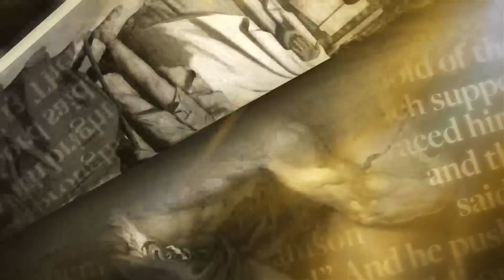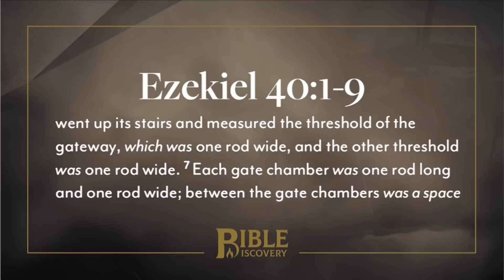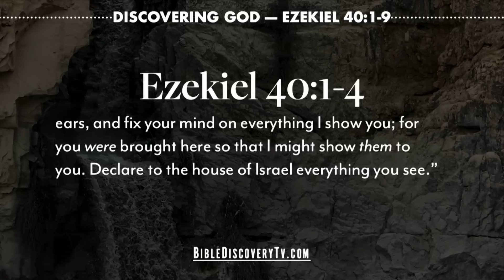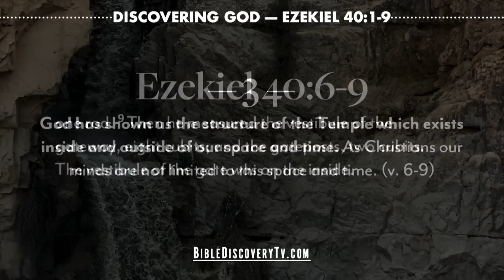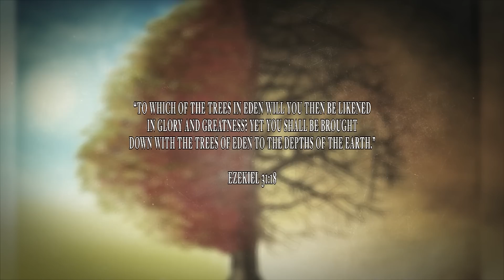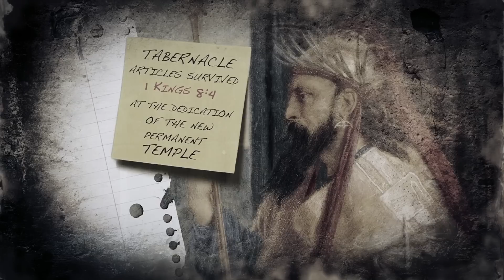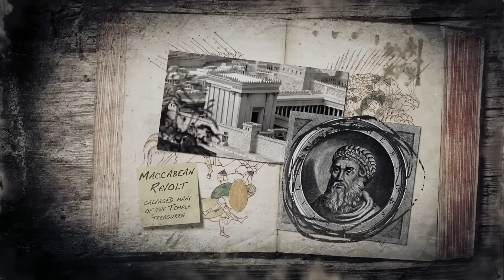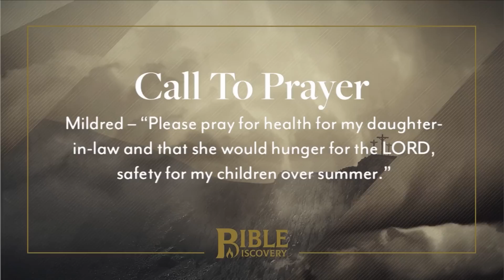The New City | Ezekiel 40-42